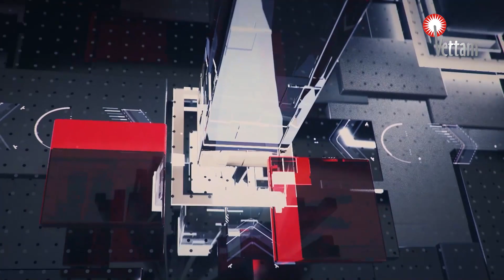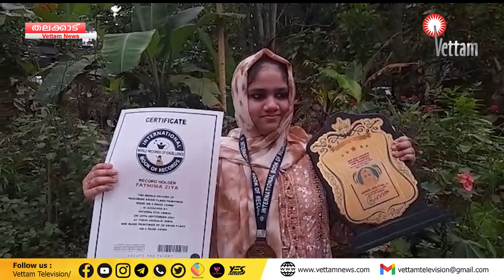|PRIME TODAY||ഇന്നത്തെ പ്രധാന വാർത്തകൾ|